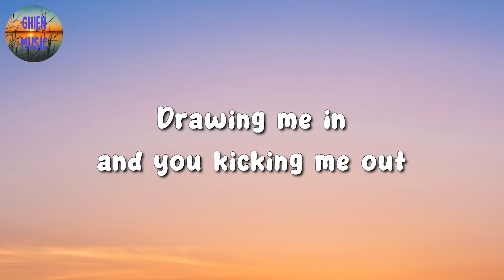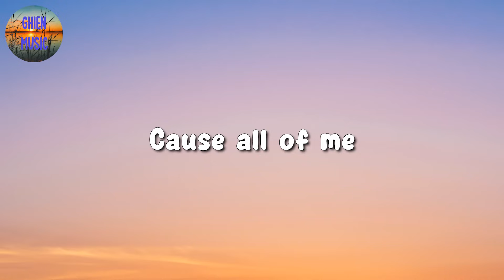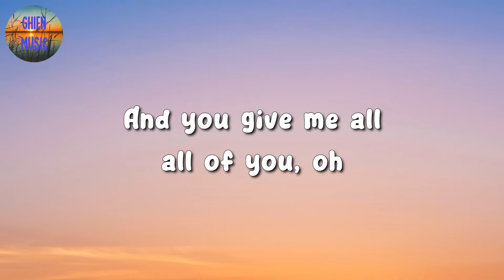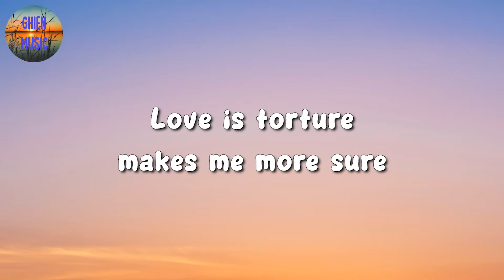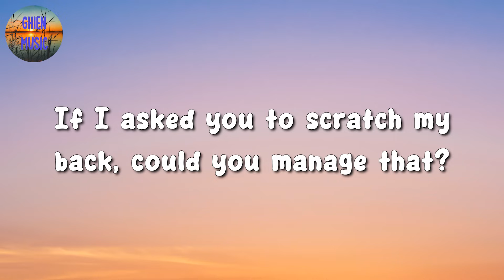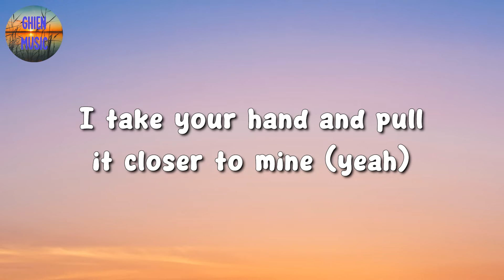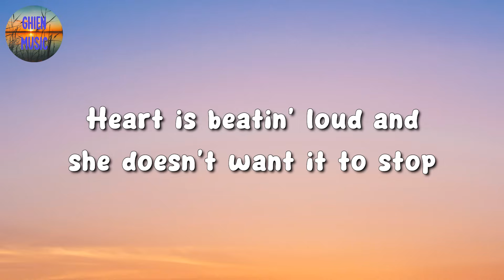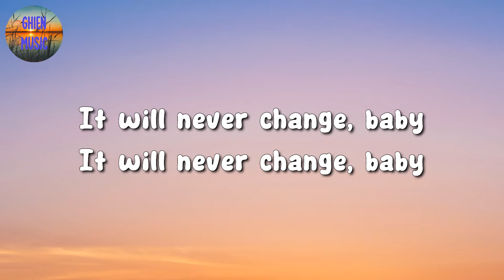🎵 John Legend - All of Me || Paloma Faith, Gym Class Heroes, One Direction (Mix Lyrics)